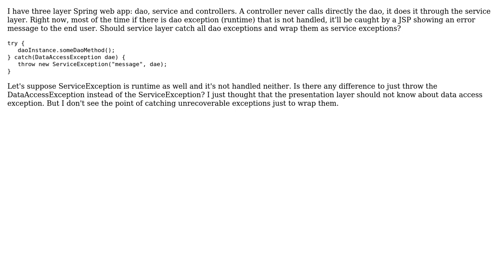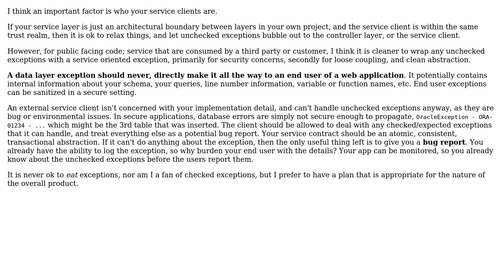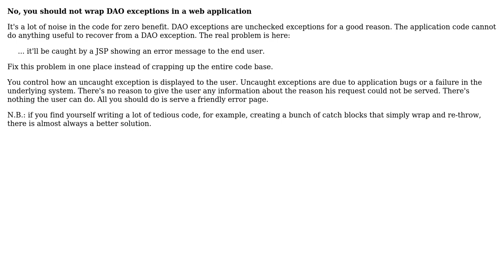Should service layer catch all dao exceptions and wrap them as service exceptions?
Software Engineering: Should service layer catch all dao exceptions and wrap them as service exceptions?

With thanks & praise to God, and with thanks to the many people who have made this project possible! | Content (except music & images) licensed under CC BY-SA | Music | Images & others | With thanks to user Oscar user Luciano Brum user kevin cline user fabienbk user codenheim and the Stack Exchange Network Trademarks are property of their respective owners. You are responsible for your own actions.